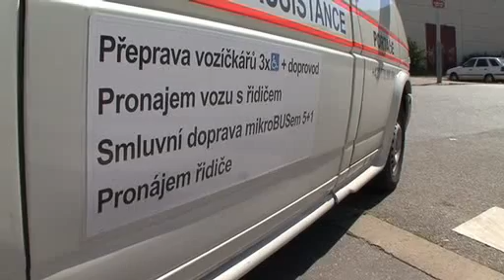Podnikání nezná bariéry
Praha - Podnikatelé boří bariéry - v případě Petry Dvořákové to platí doslova. Jako vozíčkářka měla problémy s dopravou, a tak se zrodil nápad založit taxislužbu pro lidi se stejnými potřebami. S podporou spřátelené firmy služba Portage funguje zatím půl roku a zájem o ni stále roste. Podobně jako obyčejné taxislužby, i Portage je klientům (nejen z řad handicapovaných) po objednání k dispozici non-stop.  Společně s Vodafonem hledáme podnikatele, kteří se snaží bořit zažitá pravidla a díky tomu nabízejí zákazníkům něco navíc a lépe než konkurence. Podnikatel, který to splní nejlépe, získá na podzim ocenění Byznys Rebel.